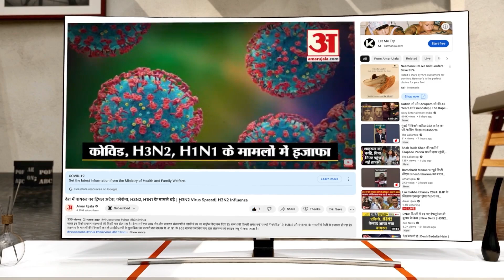Weather Update : कही हाइवे बंद तो कही घरों में पानी तूफानी बारिश की हिला देने वाली तस्वीरें| IMD